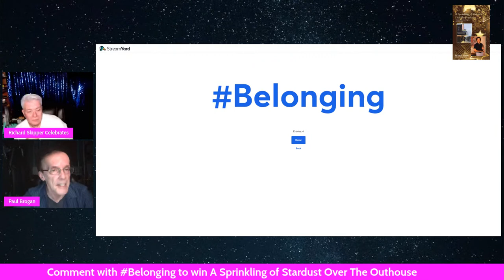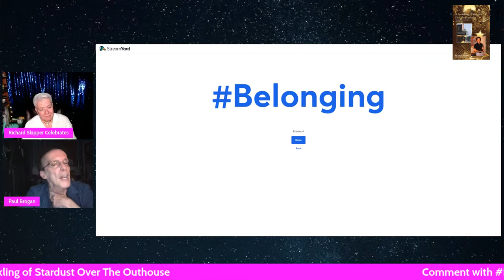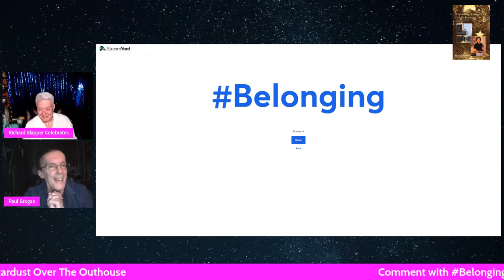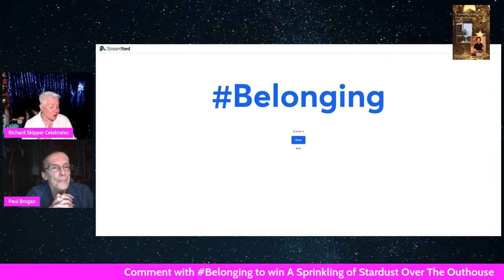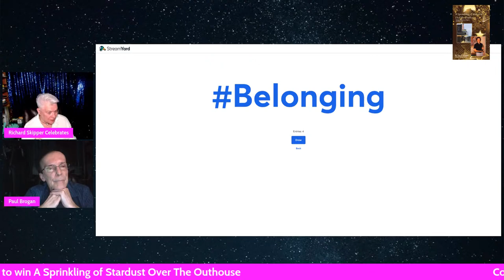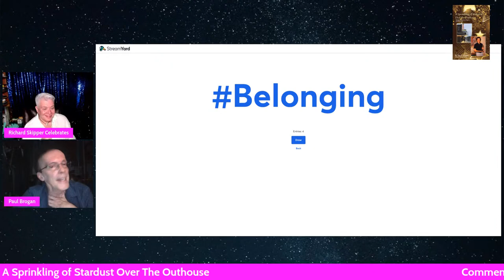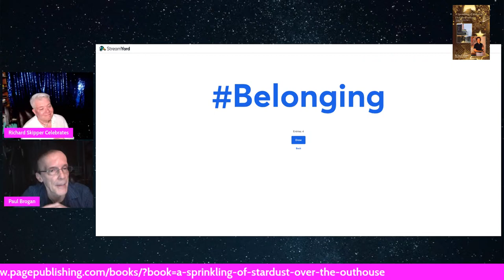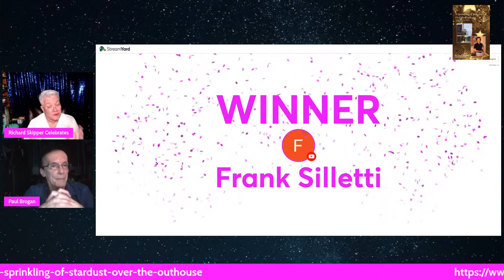A Sprinkling of Stardust over the Outhouse: Musings, Memories, Madness and Pillow Talk!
A Sprinkling of Stardust over the Outhouse is the long-awaited follow-up to Paul Brogan's highly successful first book, Was That a Name I Dropped? released in 2011.

Paul came out as gay when he was ten in the early 1960s and faced a number of obstacles for doing so. He approached them without losing sight of who he was, eventually winning over the naysayers who urged him to be someone other than himself.

A Sprinkling of Stardust is a true story that is rich in detail as it tells Paul's story with humor and heart as well as harsh and sometimes shockingly brutal reality.
In the 1980s, playing the starring role in a musical production of Peter Pan, Paul Brogan sang the song "Never Never Land." The lyrics "I have a place where dreams are born, and time is never planned. It's not on any chart. You must find it with your heart. Never Never Land" had a great deal of meaning to Paul. Frequently he found himself getting choked up as he sang them.

After coming out at the age of ten, Paul created his own Never Never Land. It represented a safe haven, a refuge where he could do and be himself. It was a place to which he escaped after being sexually abused, raped, and suffering a series of life-threatening health issues.

His latest book is not a sequel to his 2011 best-seller, Was That a Name I Dropped? Instead, it is the rest of the story told in the same frank and honest manner that earned him kudos for the first book.

It is funny, sexy, insightful, moving, and will have the viewer turning away in shock and horror in some instances. Ultimately, it is life.

Enthusiastic Response to Paul Brogan's Writing

Was That a Name I Dropped? is even more rare. It is a must-read, and incredible journey and the fastest and most enticing 532 pages I have enjoyed in years. (Tommy Lightfoot Garrett, Canyon News, June 19, 2011)

Paul has now written a top-flight memoir, which has the narrative flow of a Dickensian novel. (David Kaufman, celebrated New York author of Ridiculous! The Theatrical Life and Times of Charles Ludlam [2002] and Doris Day: The Untold Story of the Girl Next Door [2008], May 30, 2011)

It was a nice mixture of personal tragedy and high-octane gossip, and of course we all love titillation." (Rex Reed, columnist, June 8, 2011)

I also HIGHLY recommend Was That a Name I Dropped? by Paul Brogan. Paul has known EVERYONE in Hollywood. It is an incredible memoir accounting an incredible journey! (Richard Skipper; celebrated producer, performer, and writer; December 10, 2011)

Paul Brogan was born in New Hampshire and grew up enjoying the natural beauty of the state that is nicknamed "The Granite State". After attending Plymouth State University, he set out on a life adventure that took him, eventually, to Los Angeles where he worked at CBS Television City.

Along the way he provided collaborative assistance and research support for two successful books, "Crowning Glory" (1996), the autobiography of celebrated Hollywood Hairstylist to the Stars, Sydney Guilaroff, and "Doris Day, The Untold Story of the Girl Next Door" by David Kaufman (2008). Paul has also written several plays, musicals and screenplays

Paul's first book, "Was That a Name I Dropped?" was released in 2011 and was so successful that it hit number-one on numerous best-seller lists. It was hailed for its frankness.

Paul has won numerous awards for his writing and in 2014 won a New Hampshire Press Association Award for his blogging. He currently teaches film classes for the OLLI Program at Granite State College and since 2018 has hosted a television talk show entitled "Capital Area Chats". His book, "The Concord Theatre and Concord's Love Affair with the Movies" released in 2019 by Plaidswede Publishing, becoming a number-one best-seller.